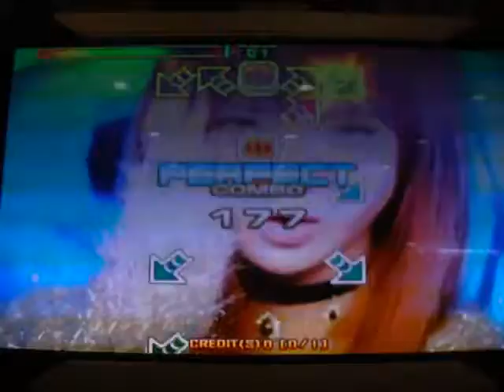Prime Chapter6 - Sugar Free 1F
SLv. 9
Mission : SS~B Rank Clear